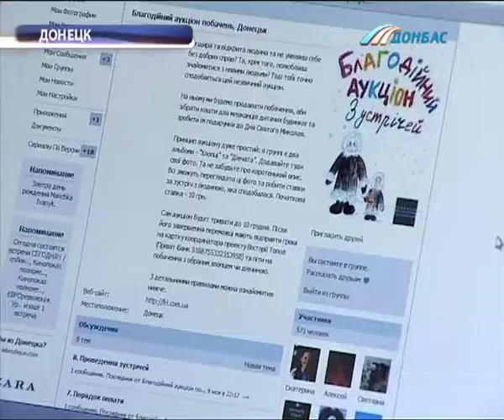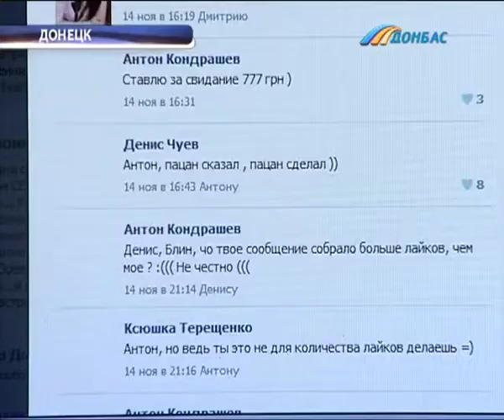Дончане покупают свидания в интернете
Симпатию на торги. Дончане покупают свидания в интернете. Особенность аукциона в том, что все собранные средства направят детскому дому. Почем «благотворительная романтика»?